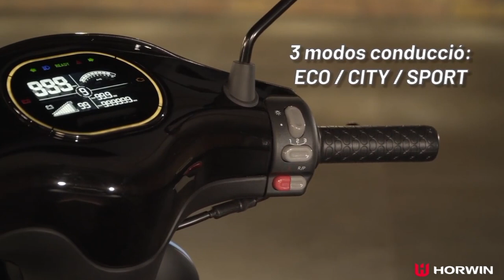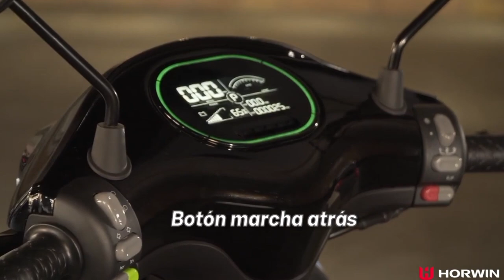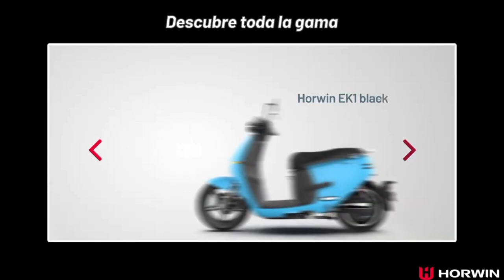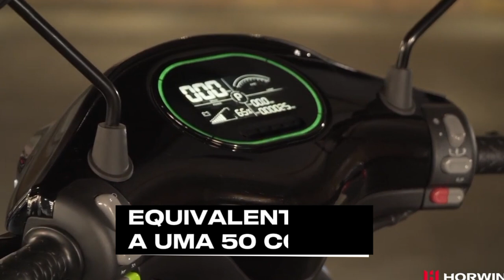ELÉTRICA HORWIN EK1 (VÍDEO & PREÇO)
Neste vídeo, falaremos da scooter Elétrica Horwin EK1, que tem uma ótima ficha técnica...assista ao vídeo e deixe sua opinião nos comentários.